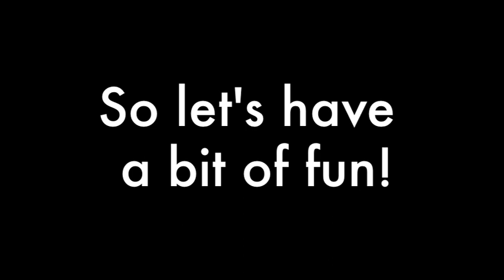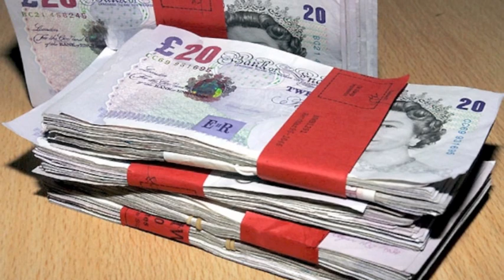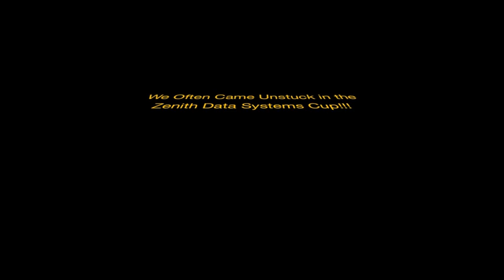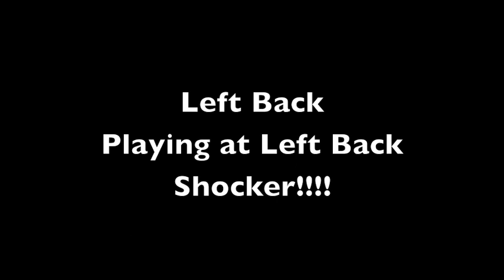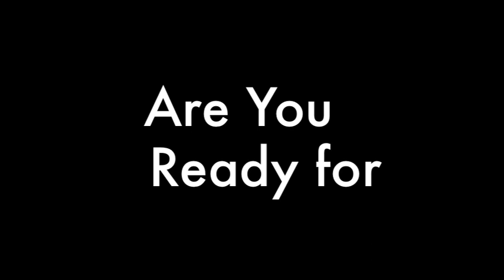Coventry City Parody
A bit of light relief for all Sky Blue Fans. Hey, don't we deserve it??!!